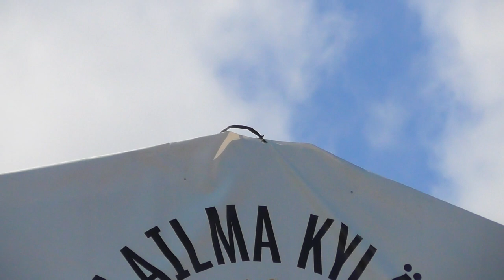Bombino (part 3/4) @ World Village Festival 2016, Helsinki